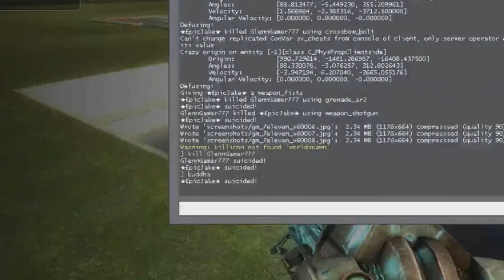When two 7 year old kids play Gmod